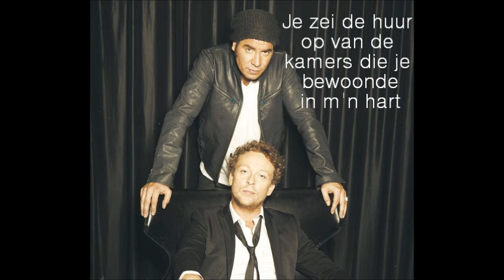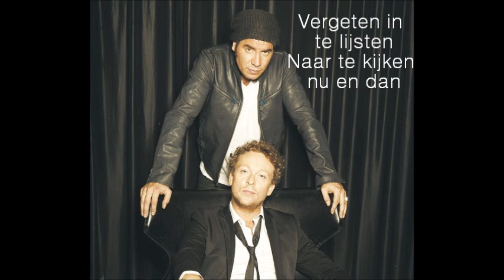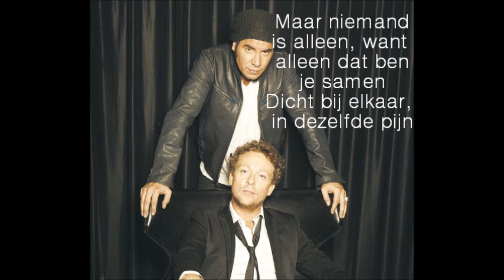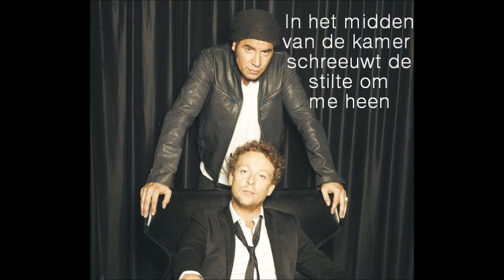JURK! - De Stilte (lyrics)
JURK! - De Stilte
Nummer 2 op het tweede album van JURK!: Glitterjurk.
JURK! bestaat uit de twee beste vrienden Jeroen van Koningsbrugge en Dennis van de Ven en hun band.
Glitterjurk is het tweede album van JURK! dat is uitgekomen.

Lyrics:
In het midden van de kamer schreeuwt de stilte om me heen
Zijn we voor altijd nooit meer samen, omdat de liefde hier verdween
Je legt de sleutels op de tafel en al het rood wordt langzaam zwart
Je zei de huur op van de kamers die je bewoonde in mijn hart

Niemand is alleen en je vecht tegen de tranen, want je weet het is voorbij
Maar niemand is alleen, want alleen dat ben je samen
Dichtbij elkaar in dezelfde pijn

Aan de randen van de stilte ligt onze allermooiste tijd
Als een weggewaaide foto
Vergeeld door onbeholpenheid
Vergeten in te lijsten
Naar te kijken en nu en dan
Zo jammer dat je een moment maar niet de liefde vangen kan

Dat ik nog altijd aan je denk en ik nog altijd voor je voel
Voor altijd weet weet wat jij bedoelt
Niemand is alleen
Niemand is alleen
Niemand is alleen
Nee nee, niemand is alleen

Maar niemand is alleen en je vecht tegen de tranen, want je weet 't is voorbij